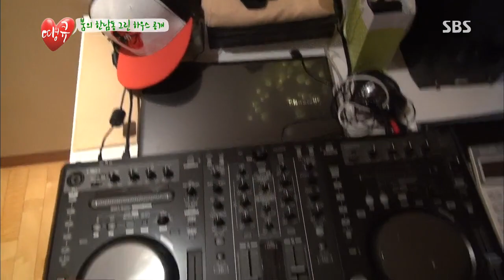붐, 집 공개! '한강 전망 자랑' @땡큐(신애라,김지선,붐) 20130712